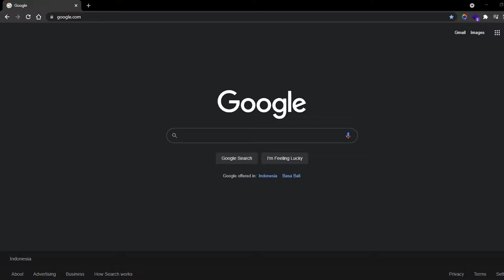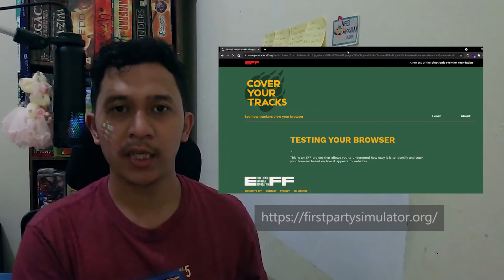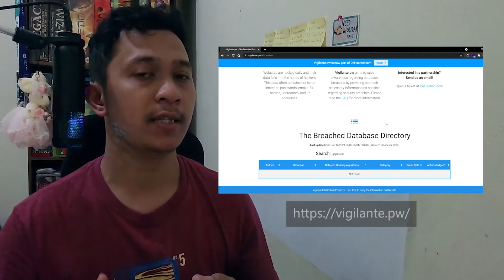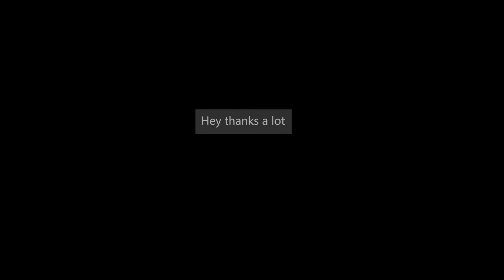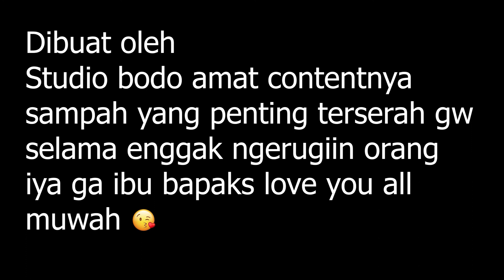Digital Privacy, melindungi data pribadi dari data breach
Halo balik lagi bahas data breach, kali ini bagaimana mengedepankan digital privacy untuk melindungi data breach

Referensi dari video ini

menjelaskan apa itu cookie dan browser fingerprint

Audio track

🎵 Track Info:

Title: One Day Soon by Smith The Mister